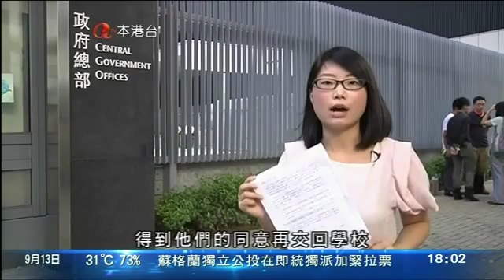發動中學生9.26罷課一日 學民思潮希望學生先獲家長同意 (2014/09/13)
學民思潮發起本月二十六日中學生罷課一日，希望政府回應社會對落實真普選的訴求。而當日會聯同罷課的大專生舉行集會，學民思潮希望有意罷課的中學生，事先和家長商量並取得同意才參與罷課。

約三十名學民思潮與聯校政改關注組學生，在政府總部公民廣場外手綁黃絲帶，用紅布蒙著雙眼，以示不滿人大常委會對政改框架「落閘」。他們宣讀罷課宣言，計劃本月二十六日發起中學生罷課一日，希望政府回應社會對真普選訴求。

學民思潮表示，中學生要參與罷課有困難，所以先發動一日罷課，但強調罷課不罷學：「罷課就是不回學校，當日去廣場參與罷課的集會，但如果中學生面對壓力真的很大的話，可能他放學後來參與集會，或是第三種形式，可能家人和身邊的人相當反對，也可以掛上一些飾物譬如是黃絲帶回學校時戴上，做一些很基本的政治表態。」

學民思潮建議計劃參與罷課的學生，先到他們的網上下載一份罷課不罷學承諾書，與家長商量後，得到他們的同意再交回學校，表明他們罷課立場及願意承擔一切罷課的後果。

另外，有十一間大專院校的學生組織表示，會參與學聯發起九月二十二和二十三日的罷課，希望校方能就罷課的處理手法提供清晰指引：「希望有一些行政指令給老師，至少同學面對不同學系的老師或是不同的教授時，教授也會有指引跟隨，可能罷課不計算該堂的出席率或是有一些補課的出現。」

大專政改關注組指，由於有院校仍未開學，現時只能樂觀估計每間院校至少有五十至一百人會參與罷課。